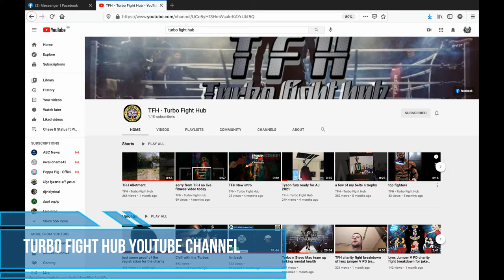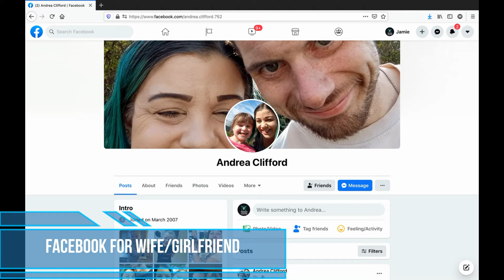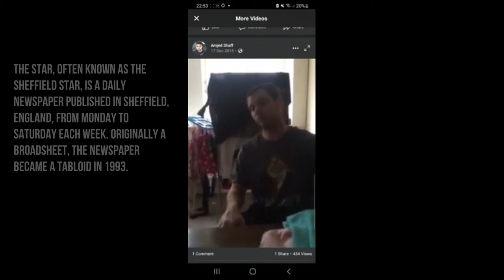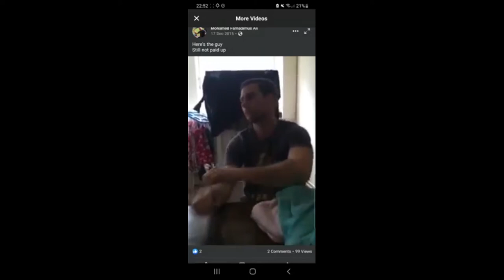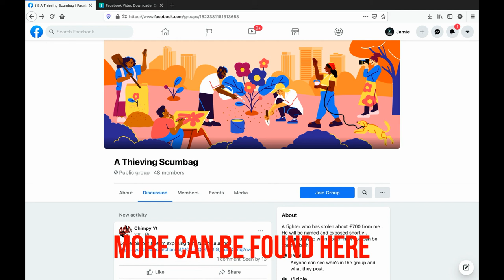Tony Lawrence (Mr Turbo) Andrea Clifford (Ms Turbo) SCAM ARTISTS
Tony Lawrence (Mr Turbo)

Andrea Clifford (Ms Turbo)

if you know anything please go to A Thieving Scumbag